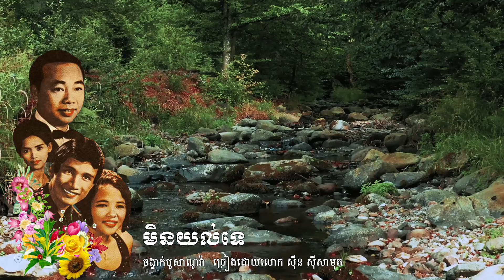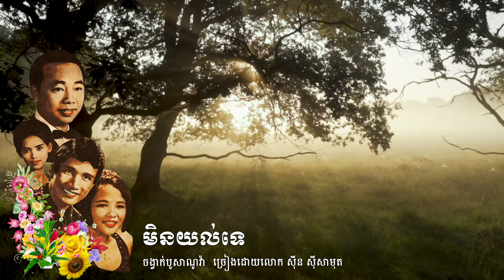មិនយល់ទេ Don't Understand (Bossanova) Sin Sisamouth